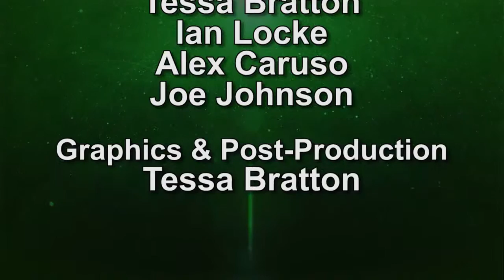Lake Orion Sports Update: Episode 2